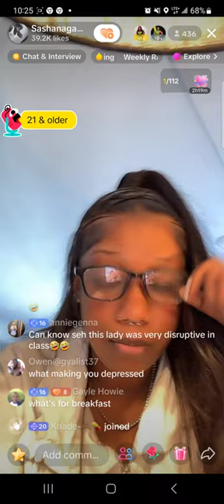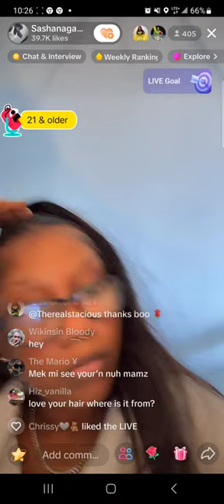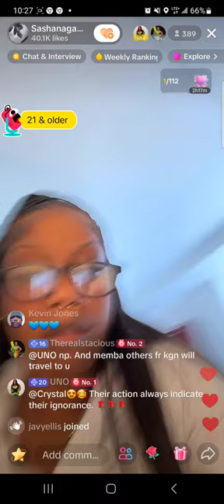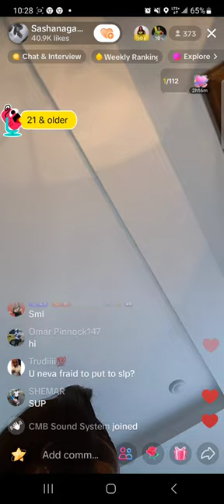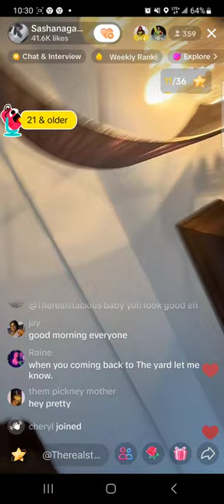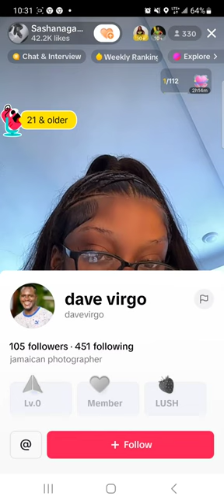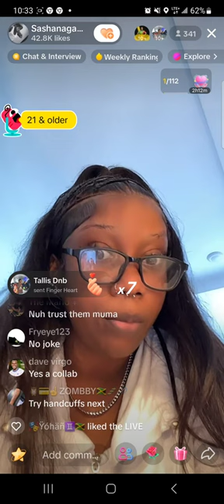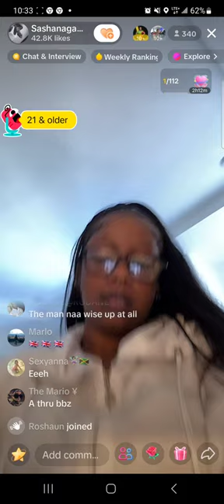Sashana Gapeteaser talks about pointed out batty. Real Live Video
The video is about a person who does Tik Tok lives by preying on the desires of men, she is a Jamaican who speaks dirty and flirty with men. her name Sashana Gapeteaser  because of her teasing ability but for this video a particular was speaking to her people on live about the pointed out batty or bottom surgery for ladies and that she don't like it .